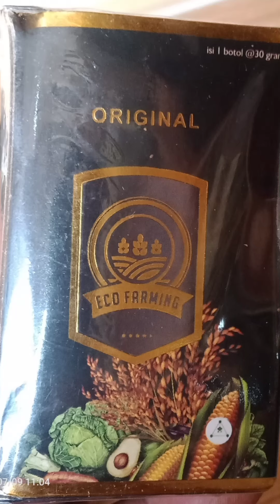Penyemprotan dengan Pupuk ECO Farming.